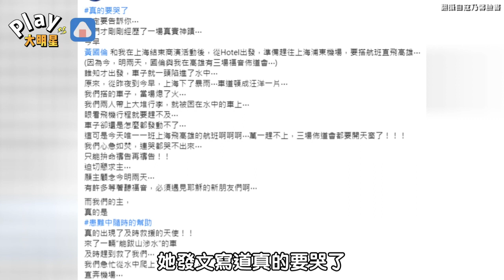遇到暴雨整台車子陷入水中！ 寇乃馨夫妻曝慘況後「竟然出現神蹟？」